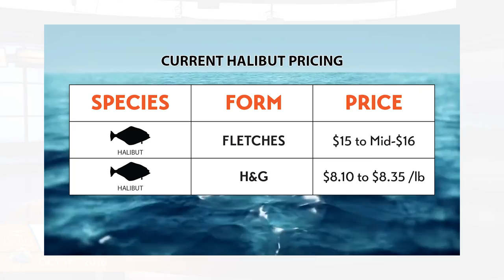3MMI - Remaining Halibut Quota Left on Table, Arrowtooth Flounder Inventories Sparse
3-Minute Market Insight:
Production space for Arrowtooth Flounder before Chinese New Year is reportedly fully booked - we will provide another update as fishing efforts strengthen in the coming months. With 3 weeks remaining in the Alaskan and Canadian Pacific Halibut Fishery, it looks like there will be some of the quota left on the table.